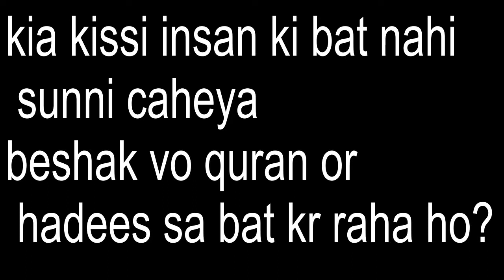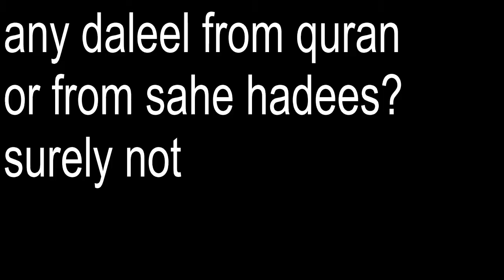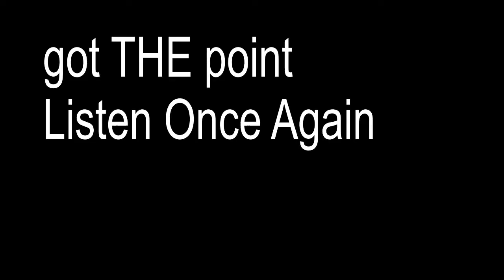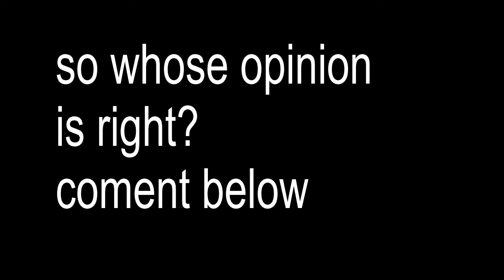kia sirf firqa k ulma ko he suna jay? quran or hadees sa bat krna wala ko nahi?